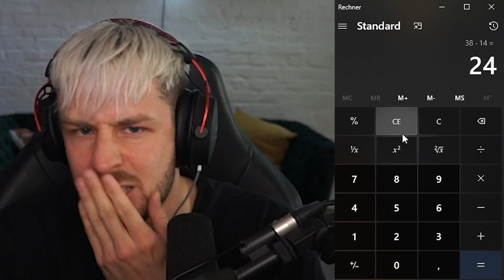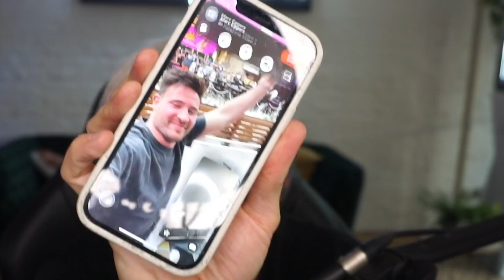LIVE von der Straßenumfrage!😂 - Wie hoch ist dein Bodycount?!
Marc ist einfach nur eine Legende.